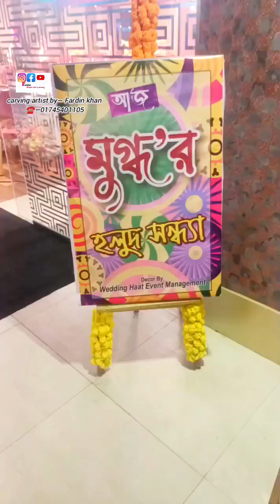ঢাকা মোহাম্মদপুর থেকে নাহার হোসেন আন্টি মুগ্ধ আপির হলুদের জন্য টক ঝাল মিষ্টি প্যাকেজ নিলো